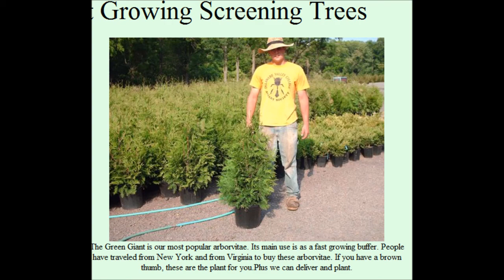A Dogs View of Life on a Farm